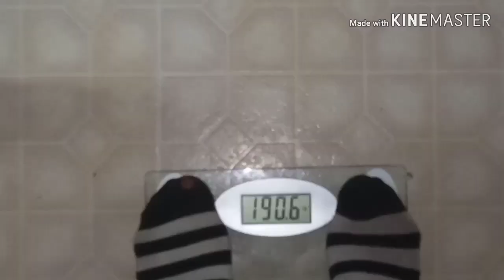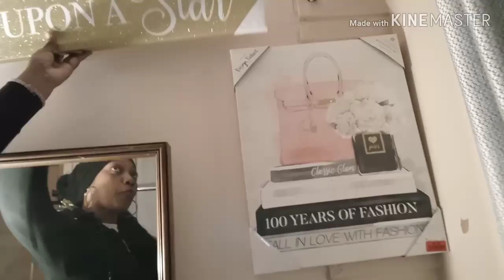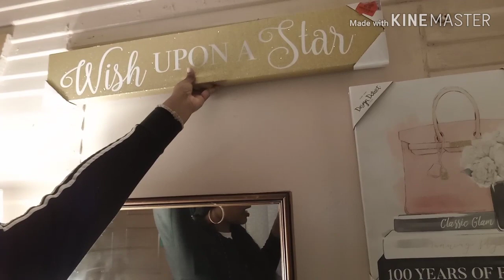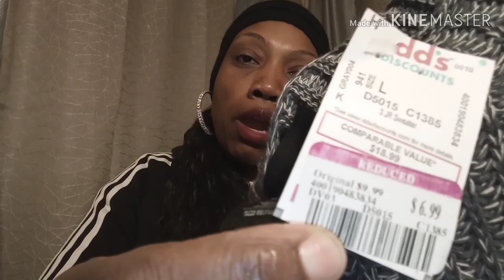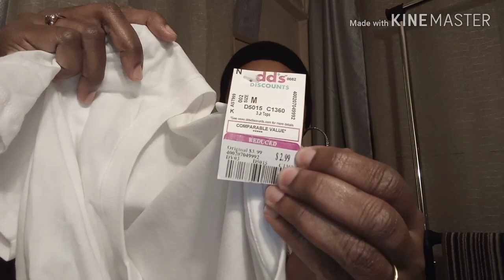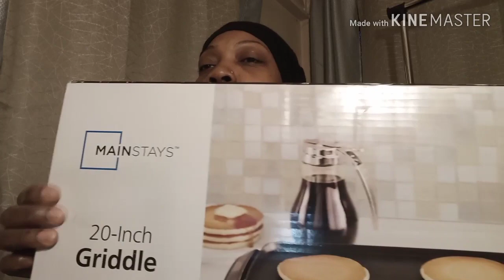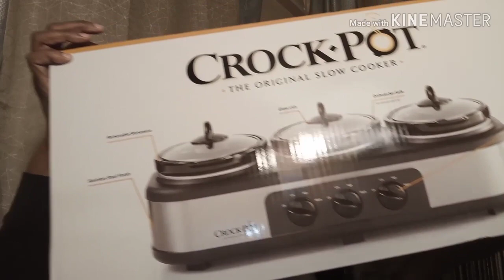MY GYM EQUIPMENT, WHY I HAVEN'T BEEN EXERCISING /Walmart & DD'S DISCOUNTS HAUL!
Thanks for your support ❤️ Los Angeles based, Fashion, Fitness, Lifestyle, and Beauty.
Hauls, Vlogs, Shop With Me, Shopping Vlogs, How To Tutorials

I AM THE CREATOR/OWNER OF THIS CHANNEL I HAVE NO REPRESENTATIVE, OR MANAGEMENT ANY AND ALL ANNOUNCEMENTS OR CORRESPONDENCE WILL BE MADE BY ME, OR SPOKEN BY ME ON VIDEO, AND GENORATED ON MY YOUTUBE CHANNEL PLEASE BE ADVISED.

OFFICIAL COMPANIES
Collaboration Engagement

Haul from d d's DISCOUNTS recent purchases

Walmart Towels, Griddle (Gifted)

Glass Teapot (Gifted) Amazon

Air Fryer and Cooper pan (Gifted)

Gym equipment have been purchased over the years.